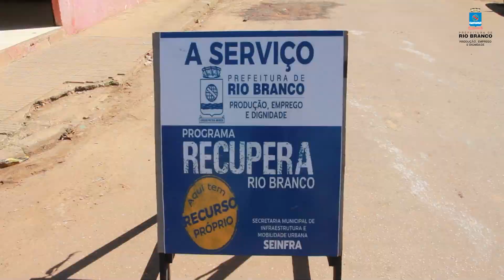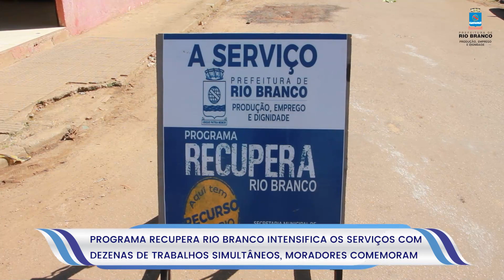Programa Recupera Rio Branco intensifica os serviços com dezenas de trabalhos simultâneos